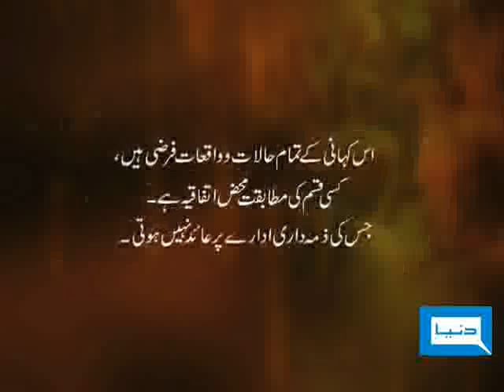Dunya TV - RASME-SITAM - 16-07-2009 - 1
Drugs Trafficking